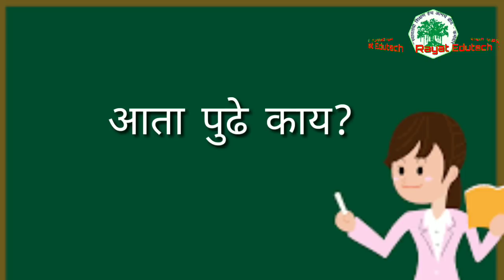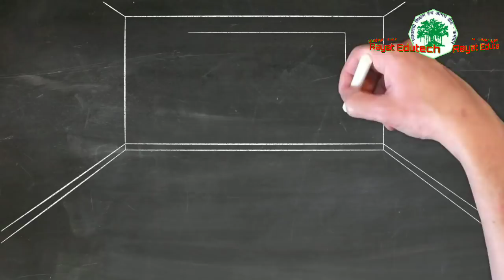पवित्र पोर्टल बंद पुढे काय ? । Pavitra Portal Next Update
नमस्कार मित्रांनो
         पवित्र पोर्टल 13 मे ला चालू होणार होते पंरतु काही तांत्रिक अडचणीमुळे प्राधान्यक्रम भरण्यासाठी आता अजून एका आठवड्यात होईल अजून माहिती जाणून घेण्यासाठी पूर्ण व्हिडीओ बघा
Pavitra Portal latest Updates